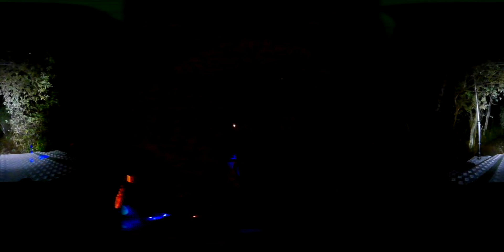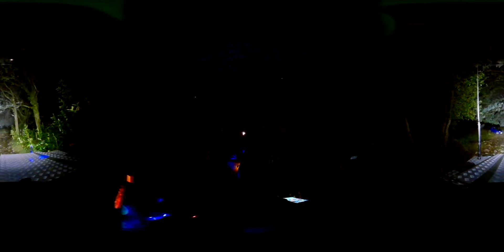Sarn Helen green lane night run in 360 vr 1080 hd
Sarn Helen green lane night run in 360 vr 1080 hd 5/8/17 360 cam mounted in landrover defender 90 on a lane